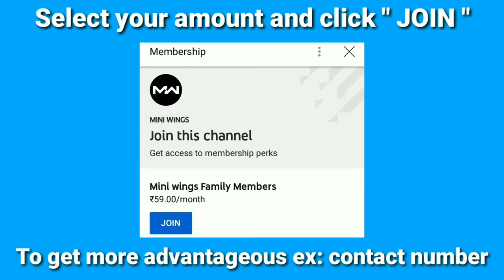how to make a Traditional farming tools in cardboard